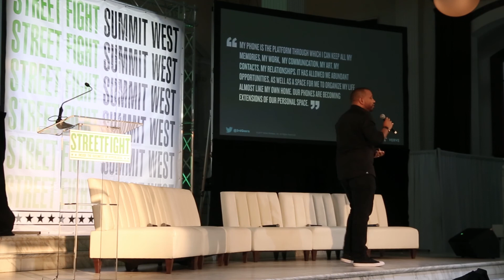SFSW18 - Creative Solutions to Local Problems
Walter Geer, VP Creative, Verve, presents at Street Fight Summit West 2018.